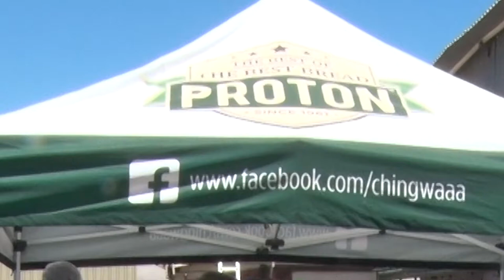President ED Mnangagwa tours Proton Bakers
Moving to attain